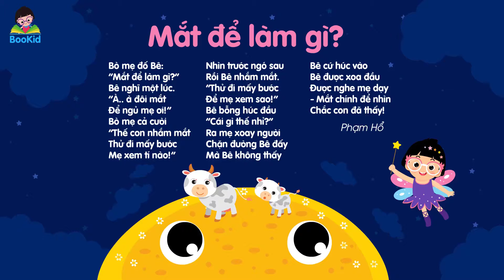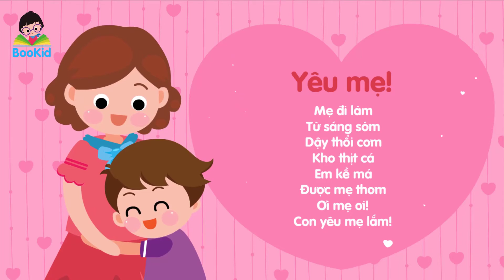TỔNG HỢP CÁC BÀI THƠ HAY CHO BÉ - BOOKID - THƠ CHO BÉ - THƠ MẦM NON - THƠ TỔNG HỢP